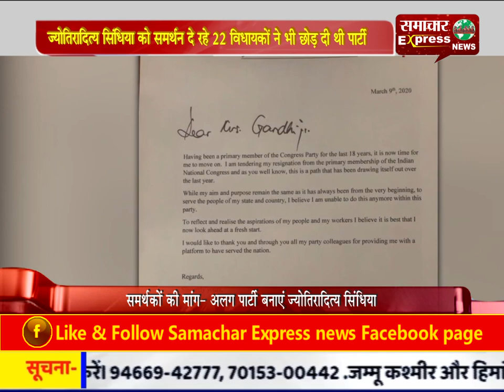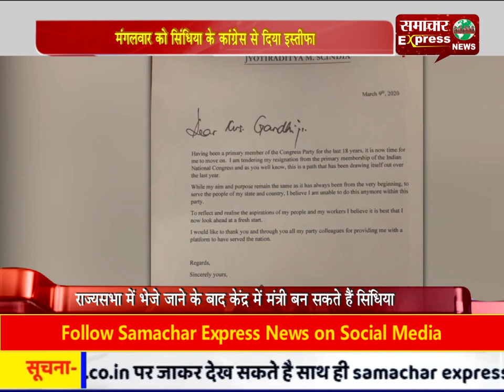मध्य प्रदेश की सियासत में बगावत का कोरोना : आज दोपहर ज्योतिरादित्य सिंधिया भाजपा में होंगे शामिल